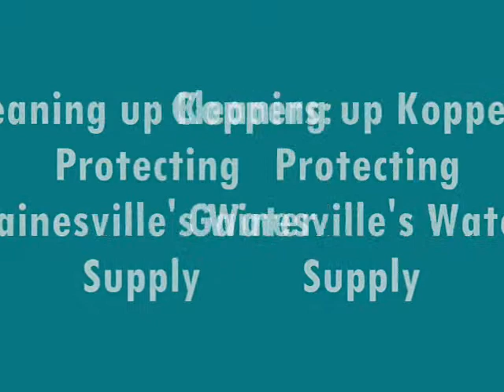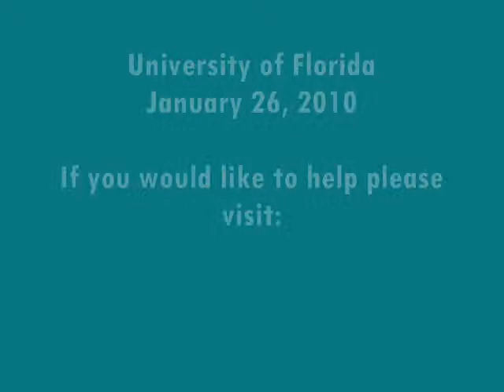UF Students Discuss the Koppers Superfund Site in Gainesville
What does it mean to the University to have a Superfund site in its backyard threatening the water supply?